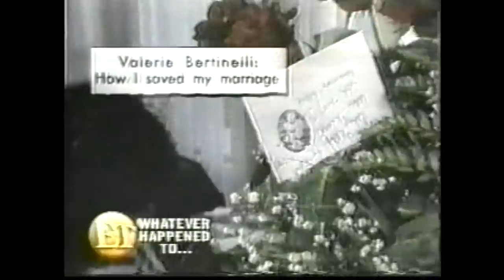Edward Van Halen & Valerie Bertinelli - E.T. Recap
1990's recap on the couple's marriage from Entertainment Tonight.